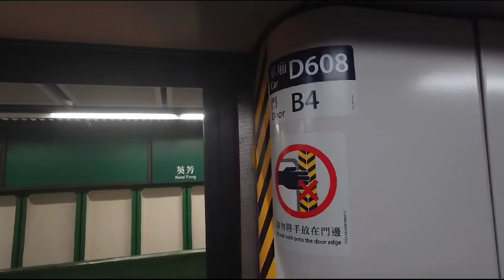港鐵荃灣綫M-train（A195／A222）（D608）開關門片段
拍攝地點：葵芳站